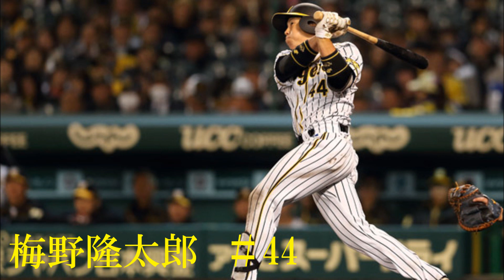2019オールスター セ・リーグ登場曲集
ヤクルト　中村選手
DeNA　今永選手
巨人　山口選手